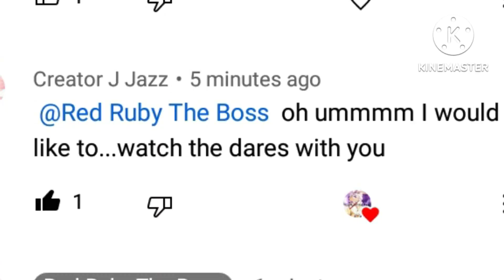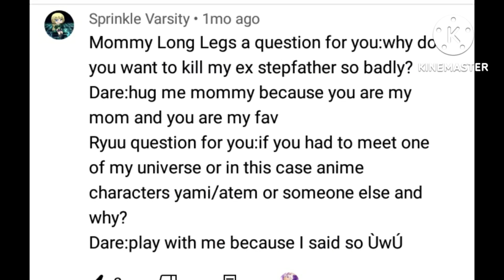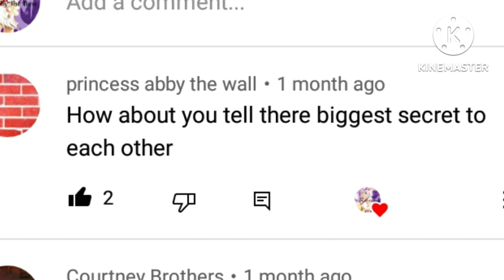Ryuu Trapped in a room for 24 hours with 2 people part 2/2